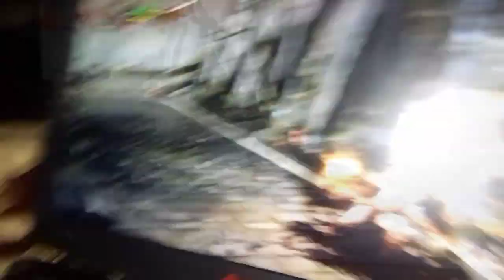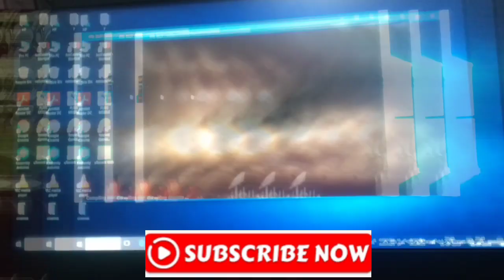RPCS3...God of War 3 Demo on Core i7 7th Gen Nvidia Geforce Gtx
RPCS3..Playing God of War 3 Demo on Core i7 7th Gen Nvidia Geforce Gtx

**SHIVANI STUDIO**
LAWKHUWA ROAD NEAR P.K.B. NURSING HOME

PHOTO STUDIO, XEROX, DTP, ONLINE INTERNET CENTRE, GAME PARLOUR etc.